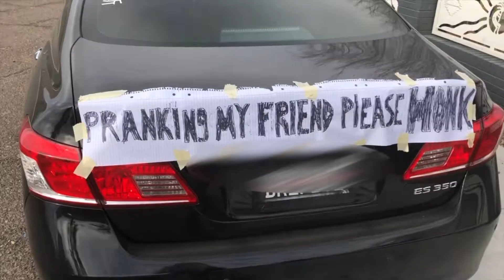HONK AT ME PRANK ON BESTFRIEND!! * GETS HEATED*